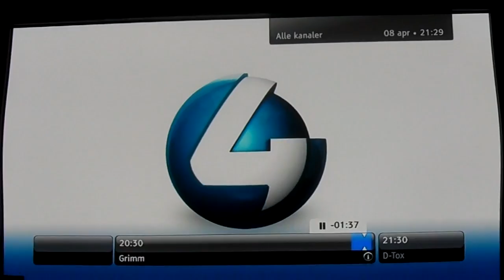Viasat 4 - NEW Easter Ident - 2012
Easter Ident 2012 - Viasat/Canal Digital